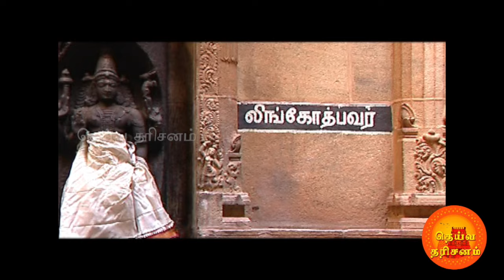KAALEESHWARAR TEMPLE # சொர்ணகாளீஸ்வரர் காளையார் கோவில்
சொர்ணகாளீஸ்வரர் கோயில் என்பது தமிழ்நாட்டின், சிவகங்கை மாவட்டம், காளையார்கோயிலில் அமைந்துள்ளது. இது சம்பந்தர், சுந்தரர் ஆகியோரால் தேவாரப் பாடல் பெற்ற தலங்களில் பாண்டிய நாட்டுத் தலங்களில் ஒன்றாகும்.[1] இந்த வரலாற்று சிறப்புமிக்க பகுதியை,பாண்டியர்களும் பிறகு சிவகங்கை மன்னர்களும் ஆட்சி செய்தார். இக்கோயிலை தேவக்கோட்டை ஜமீன் குடும்பத்தாரின் அறகட்டளை நிர்வகித்து வருகிறது.